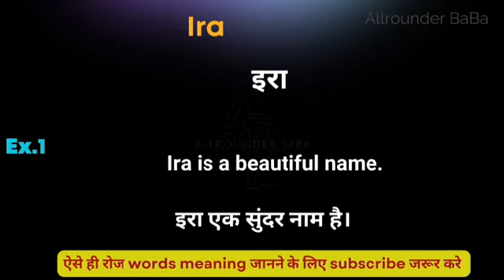Ira meaning in hindi || Ira ka matlab kya hota hai || word meaning daily use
Ira meaning in hindi
Hindi to English
Word meaning